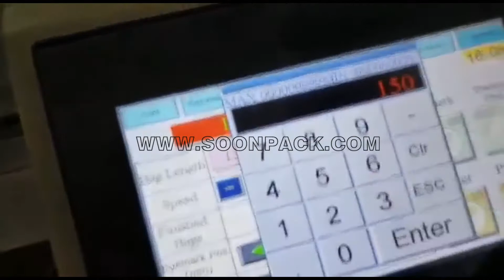Cereal bar packaging machine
High speed cereal bar packaging machine, 3 servo driven, touch screen pannel.